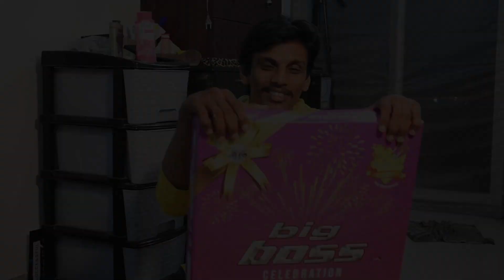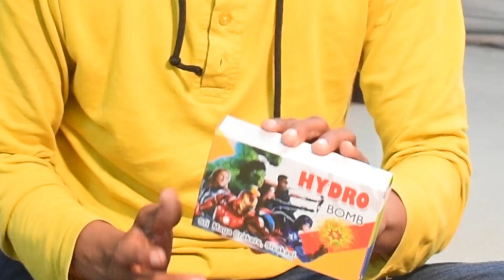Deepavali Pattasu Unboxing | Diwali Tamil Vlog | Diary of NS | தீபாவளி கொண்டாட்டம்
In this video,  Welcome to our Diwali / Deepavali Unboxing vlog! Join me as myself and Suvetha show you how much we discover from the gift box.  Did you know we also found a secret cracker .

The content provided on this channel is the intellectual property of the creators and is protected by copyright laws.
Viewers are welcome to share and embed our videos on their own websites or social media channels, as long as proper credit is given to our channel and a link to the original video is provided. However, viewers are not permitted to download, edit or re-upload our videos without our consent.
Any infringement of our intellectual property rights will be pursued to the fullest extent of the law.